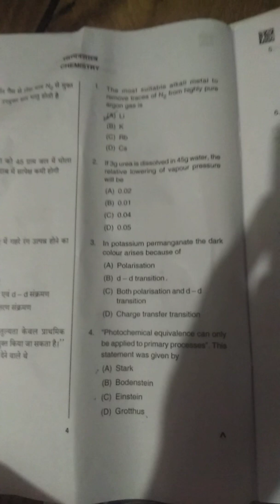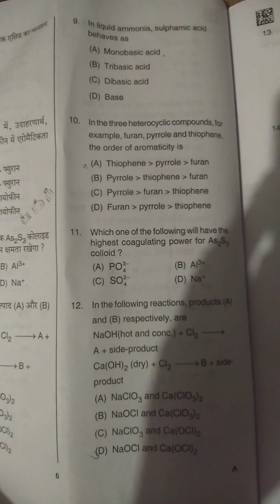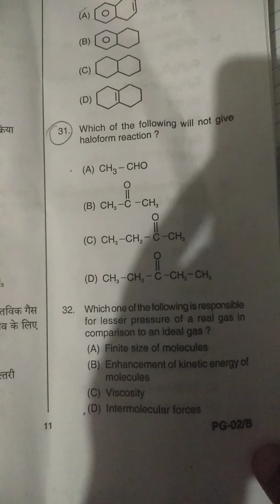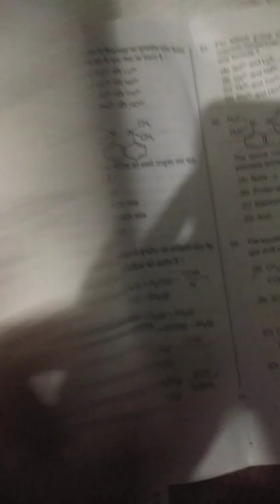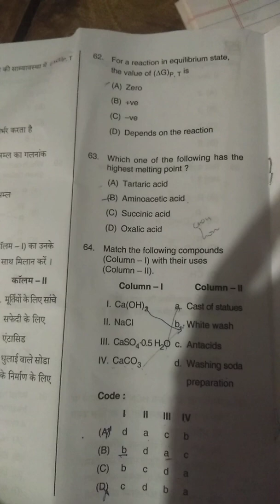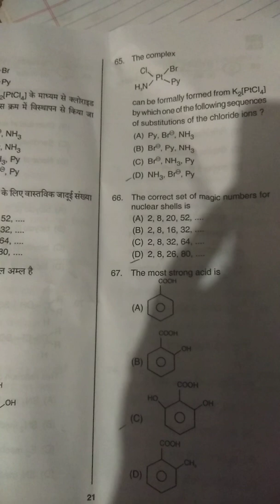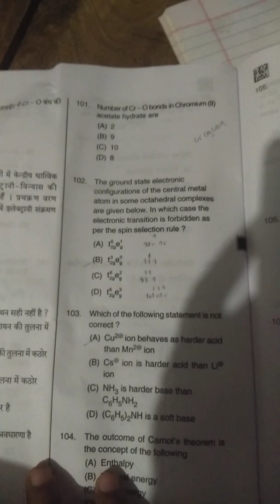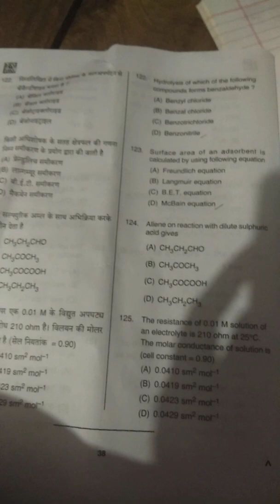UPPGT CHEMISTRY2021 Previous year question paper with expected answers examdateAugust 17, 2021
UPPGT CHEMISTRY 2021## Question paper with solved answers